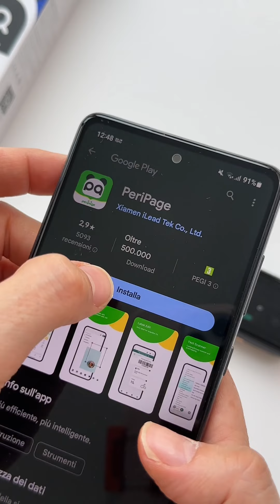Temu Unboxing Tecnologia carina